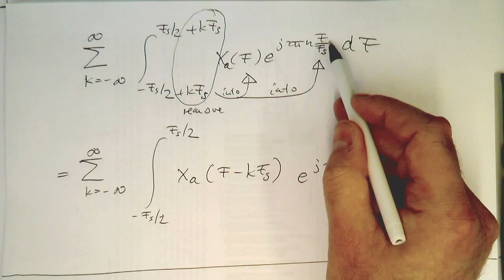Sampled signals: timedomain sampling, analytics (#004/000)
Here we show how sampling in the time domain impacts on the Fourier Spectrum.